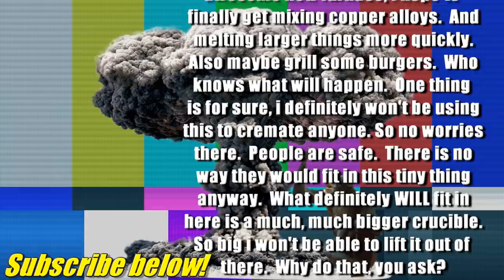How to Make a Fire Brick Metal Foundry Furnace, Part 1: Cutting the Bricks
Today I'm building a better foundry.  I use insulating fire bricks, some paper, a simple saw and a block of wood to shape it all.  Next time I'll build an enclosure (as opposed to shelling out lots of money for a keg.  I'm not made of money) out of sheet steel and apply mortar and a coating, made from satanite.  Then it's time to start melting metal!  This is intended for use with a burner, such as propane or oil.  This will NOT work well with charcoal.

Want to learn sand casting using your 3D printer? I can teach you!

This foundry furnace will be used for casting aluminum, brass, bronze, copper and other alloys.  Probably not cast iron, though.

They have kaowool too and some other stuff.

This replaces my old furnace which I build in the video "how to build a better mini metal foundry", published months ago.  That furnace, based on grant Thomson's mini metal foundry, used castable refractory cement instead of plaster and sand.  It is still holding up, but insulating fire brick insulates better. The old furnace build is here (don't watch it, this new one is better)